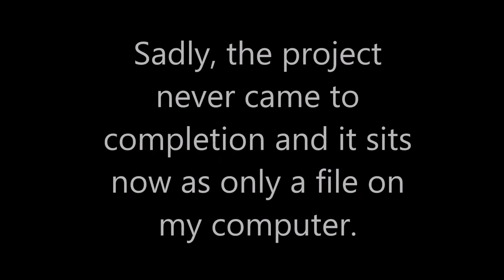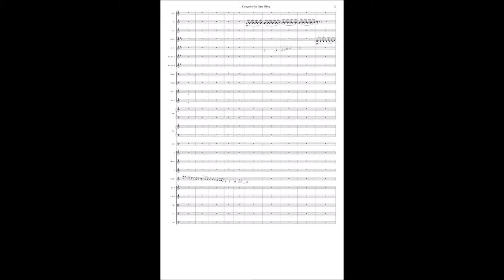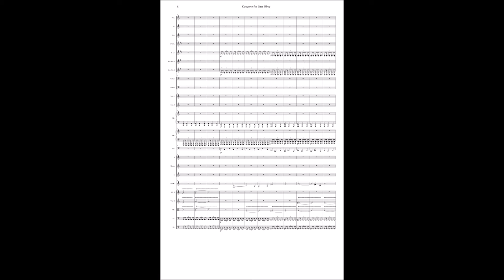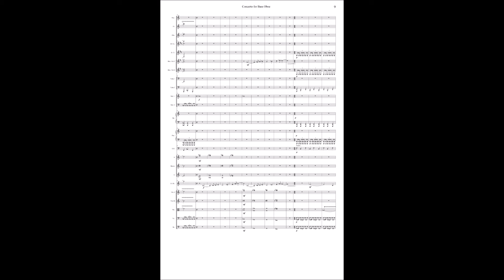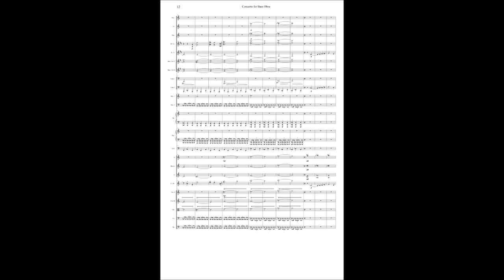Concerto for Bass Oboe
An aborted attempt at writing a concerto for Wolf's Lupophone.  I present here the sketches of what remains of the concerto I started in 2007.